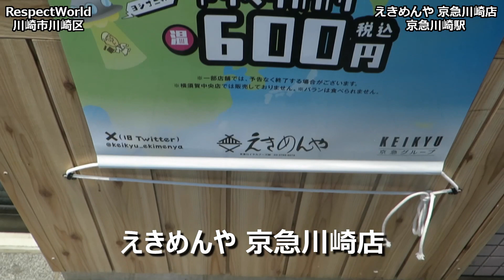【立ち食いそば・うどん】イカフライおかか麺当 えきめんや 京急川崎店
【店名】
えきめんや 京急川崎店

【場所】
神奈川県川崎市川崎区砂子1-3-1
京急川崎駅改札内

【オーダー】
イカフライおかか麺当 600円